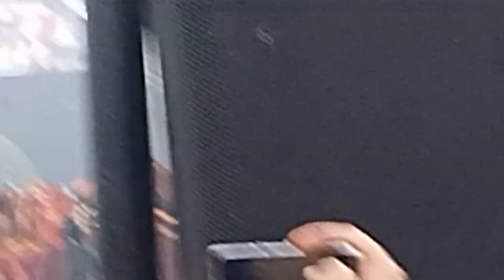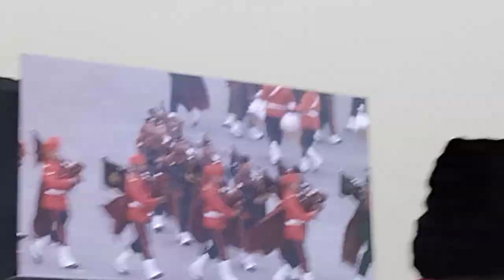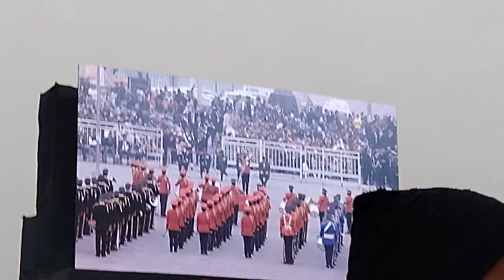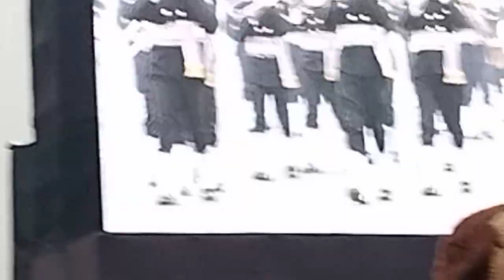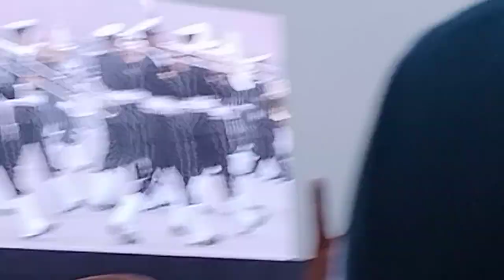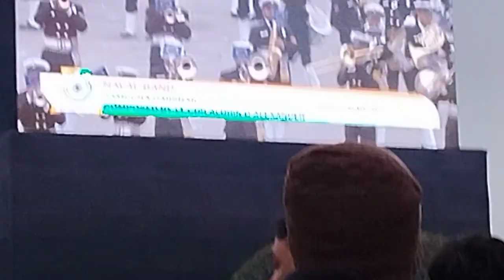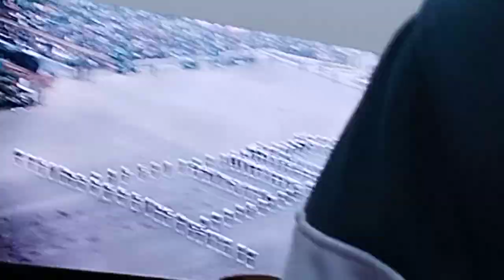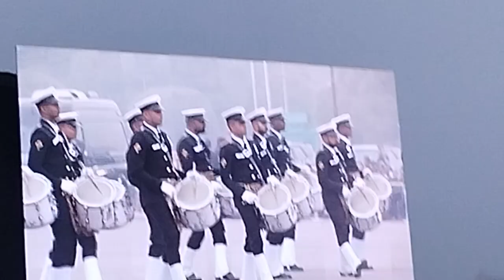Stock Footage 29 - Beating Retreat FDR 2024, Bands Part 1 (10K Subscribers Special)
This is the footage of a military brass band playing the national anthem of Bharat (India) and the president's salute then after ends, the massed bands of CAPF, Army, Air Force And Navy enters collectively playing the tune ''Shankhnaad'' composed by Dr. Tanuja Nafde.

Then the massed pipes & drums bands starts playing various indigenously composed tunes.

Then the CAPF bands starts playing their respective tunes and shows various formations regarding Bharat and it's achievements.

The same is done by the Air Force & Navy brass bands.

Then the massed bands of tri-services marches off together to the tune of ''Kadam Kadam Badhaye Ja'' composed by Captain Ram Singh Thakuri.

Then the drummers shows up and plays various drum calls composed by CHM Shiva Kumar

Then the maseed bands proceeds to play the tune of ''Ae Mere Watan Ke Logo'' composed by C. Rama Chandra for it's climax. Earlier, these bands used to conclude this ceremony with the British colonial tune of ''Abide With Me'' composed by William Henry Monk untill 2022.

Feel free to use this stock footage and please credit me.